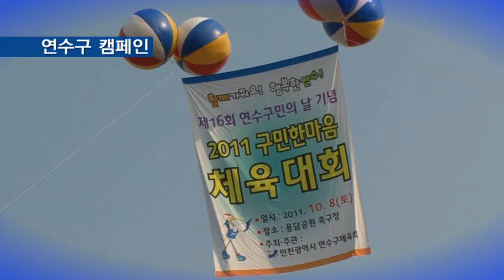생생리포트 3편 구민한마음 체육대회 캠페인 720